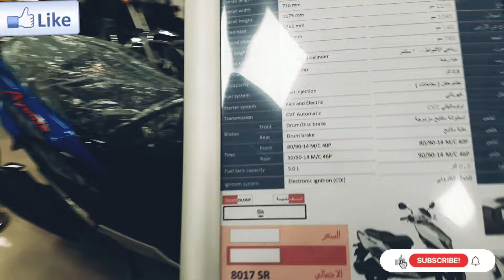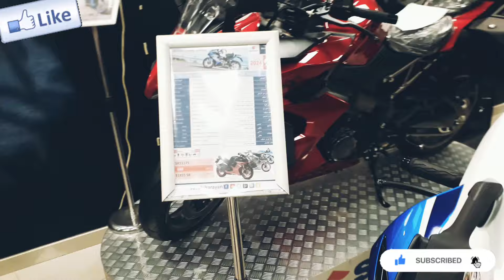All- New Suzuki Bike Sf 150-2024| Bike Market in Saudi Arabia| Bike Review with on road price 2025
New Bike Market in Riyadh Saudi Arabia🔥| New Suzuki bike price 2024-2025 ksa |Low price bike Market  in ksa

Used Car Markets in Riyadh Saudi Arabia Riyadh airport in London Riyadh to lucknow Brezza sale in azamgarh SecondHand scorpio sale in azamgarh used commercial vehicles sale in Delhi second hand car price in India tata mahindra car price in lucknow used car price in azamgarh used car price in lucknow Toyota fortuner price in lucknow used car sale in Delhi second hand car Markets in Delhi vikaspuri ncr SecondHand car Markets in Riyadh Saudi Arabia Friday car Markets in Riyadh Saudi Arabia Sunday vlog my first vlog viral trick 1coror and like sher subscribe to my new YouTube channel

New car price in India
Upcoming car price in India
New Toyota fortuner price in India
New car price in Saudi Arabia Riyadh
New bike price India
New bike price Saudi Arabia Riyadh
New splendor plus price in India
New mahindra thar Roxx price in lucknow
New mahindra scorpio price azamgarh
New mahindra scorpio price in lucknow
New Suzuki bike price India
New Suzuki bike price in lucknow
New hero bike upcoming 2025
New upcoming bike in India 2025

Hello, friends. Today I am in Milan at Eicma Motorcycles show and I want to introduce you to the new and Updated Suzuki Motorcycles Models, Rate and enjoy Friends. 🙏🥰😍😘

These Bikes Presented at Eicma Motorcycle Show 2023✈️ 😄😃

00:00​ 2024 Suzuki GSX S1000 GX MSRP Price €17,600 EURO
1:04​ 2024 Suzuki GSX 8 R MSRP Price €9,700 EURO
2:04​ 2024 Suzuki GSX S1000 GT MSRP Price €15,990 EURO
3:13​ 2024 Suzuki Hayabusa 25 Anniversary MSRP Price €20,790 EURO
4:15​ 2024 Suzuki V-Strom 1050SE MSRP Price €15,290 EURO
5:27​ 2024 Suzuki V-Strom 800 SE MSRP Price €10,700 EURO
6:32​ 2024 Suzuki V-Strom 1050 DE MSRP Price €15,990 EURO
7:37​ 2024 Suzuki V-Strom 800 DE MSRP Price €11,500 EURO
8:40​ 2024 Suzuki GSX S 950 MSRP Price €12,438 EURO
9:43​ 2024 Suzuki V-Strom 650 XT MSRP Price €9,490 EURO